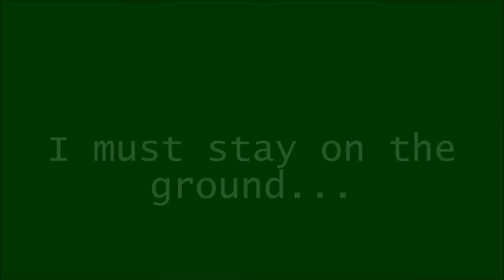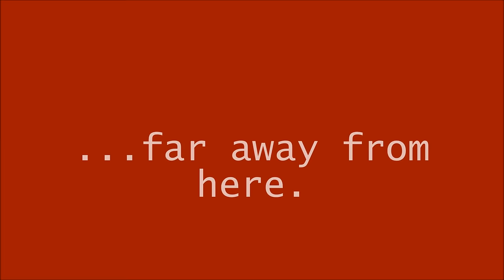Soundgarden - Boot Camp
Fun Facts: The final track from Down on the Upside, this song, written by Chris Cornell, was based on his childhood. Today marks the 20th anniversary of Down on the Upside.

All photos are from Wikipedia, Yahoo, and Bing images. All fun facts are from Wikipedia.